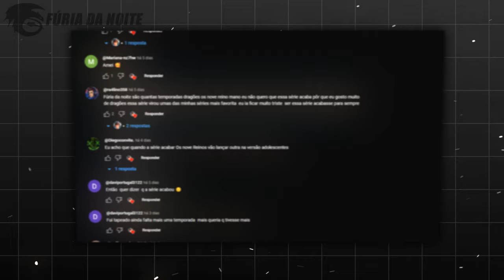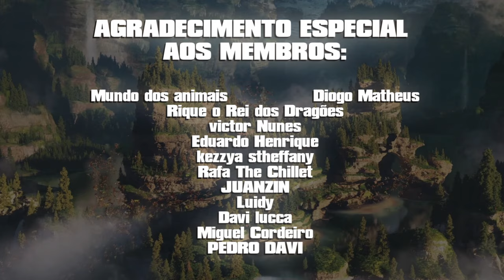Tudo Sobre o ERET | O Caçador que Virou TREINADOR de Dragões!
No vídeo de hoje eu falei sobre Eret, Filho de Eret, personagem que apareceu pela primeira vez em Como Treinar o seu Dragão 2 e foi um dos vilões, onde com o passar a história teve sua redenção e se tornou um treinador de dragões junto de Soluço e os cavaleiros. Venha comigo e descubra tudo sobre ele!